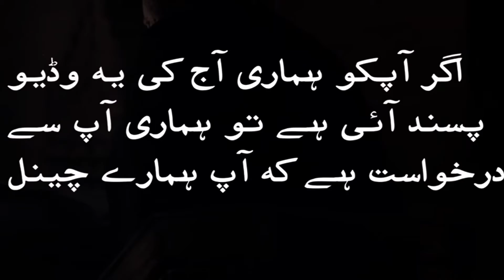NABI KA ZIKAR HI - OFFICIAL HD VIDEO - Naat Khan kamaal Voice 2021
NABI KA ZIKAR HI - OFFICIAL HD VIDEO - Naat Khan kamaal Voice 2021                                                         This is the youtube channel ISLAMIC Video
Very Best channel for naat,islamic bayan,Dilchasp waqia,                                                                                       ISLAMIC video Official launched in the Pakistan in , Joined Jan 8, 2018
                                                                                         Jazak-Allah .Rehman HD channel